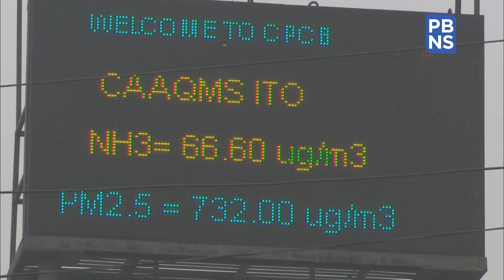Dense layer of haze lingers over Delhi leading to 'zero visibility'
Thick layer of smog engulfed the national capital leading to reduced visibility in various areas. Air quality continues to deteriorate in Delhi.